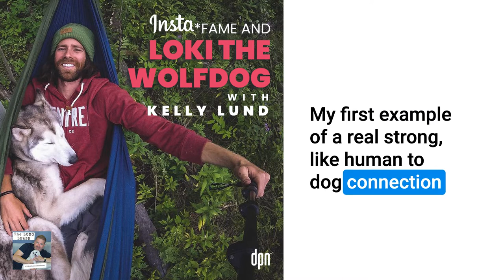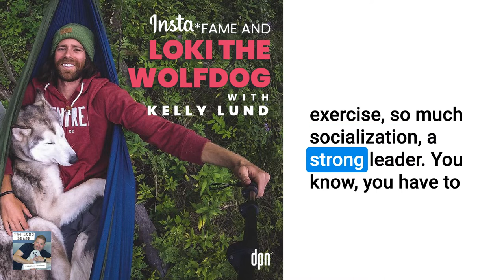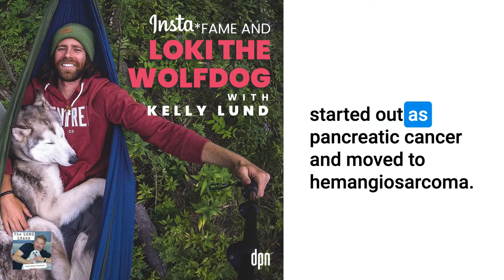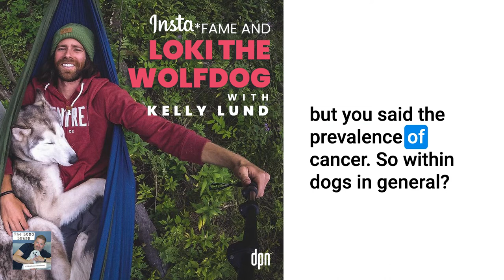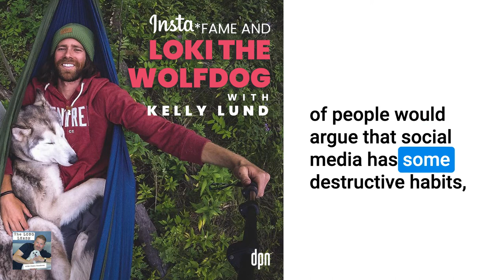Insta-Fame and Loki the Wolfdog with Kelly Lund | The Long Leash #47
With over 1.9 million Instagram followers, Loki the Wolfdog is one famous dog. What does it take to lead the Insta pack? His dad Kelly Lund says a good bit of skill, a lot of luck, and one beautiful Husky/Malamute/Wolf mix.

Loki the Wolf Dog is officially Instagram Famous with nearly 2 million followers. The gorgeous Husky/Malamute/Wolf takes his human Kelly Lund on grand nature adventures, from crunching through hard snow in Grand Teton National Park to wading through the calm waters of Baja California. Kelly’s girlfriend Ally Couke and her dog Bailey trek beside them, while the rest of us scroll their stunning feed and drool. Their mission? To get us OFF our phones … so we can explore the world and make memories with our dogs.
On today’s episode, Kelly reveals what it REALLY takes to make your pup photo-famous. He also digs into the unique challenges that arise when you include a wolf mix in your pack.
Want to “hear” Loki’s Instafeed? Listen to our sister show DOG EDITION to hear some gorgeous audio postcards we created to narrate Loki’s Instagram adventures: Back to Nature with Our Dogs

About Loki the Wolf Dog
Loki the Wolf Dog is one of the most famous dogs on Instagram. His feed is chock-a-block with outdoor adventures with Kelly Lund, and his girlfriend Ally. The photos and videos they create are journal entries in a life well lived. Whether running through meadows or across beaches, snowboarding or driving 10,000 miles to Alaska, Loki and Kelly inspire us to get out, explore the world, and make memories with our own dogs. Must-follow for gorgeous images.